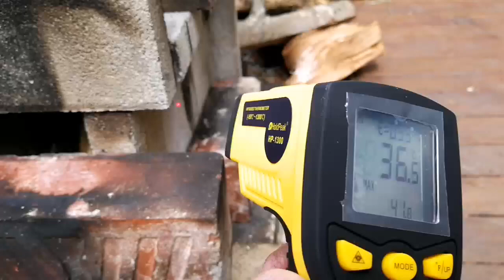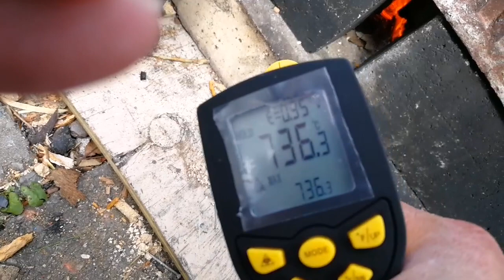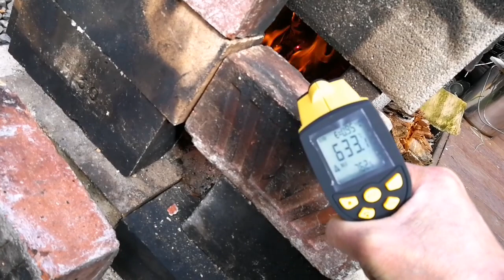batch rocket stove mini pizza oven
I reconfigured my 4" batch rocket stove oven so that  I had a mini pizza oven.  I can't find my tile cutter at present so I just used a 30 cm square terracotta (unglazed) tile and placed it in the middle of the flame stream.  The tile only cost me NZD5.

It's a dead end oven on the left, flames come in on the right, and the top is insulated by the cast iron plate to provide steady heat.  The main flame path passes underneath the tile and to the chimney.

There was a loud crack before the tile even reached 120 deg C, and I think that's because the tile was too big. I needed to cut it so that it was mainly in the oven and not exposed to the outside causing too much differential temperature stress.  These tiles are baked at 1200 deg C.

But the outcome for the pizza was a success with a crispy base.  And curiously the chicken wings I added afterwards didn't stick to the tile.

This was my best run so far.  By starting the fire using wood pellets I managed to get enough heat and flame in the burn chamber to add wood to sustain the fire.  It was smokeless all the way until I added a too large a piece of wood, and I fixed that by just lifting it above the flames using my poker ( or rebar ).